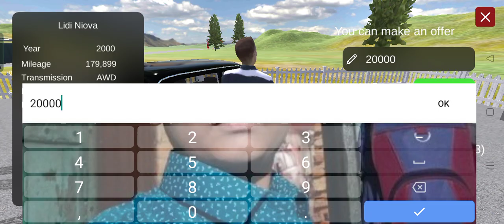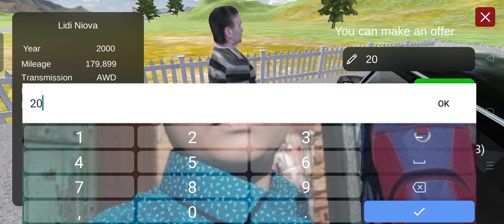September 23, 2023